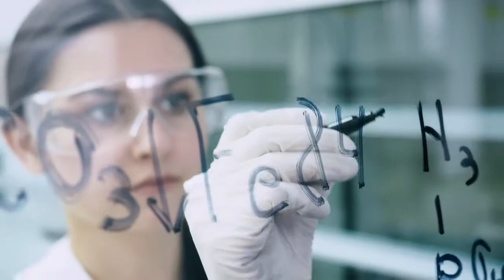CEOs and CSOs